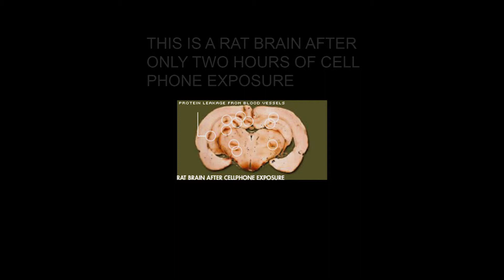Cell Phone and the Rat Brain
The radiation alters the blood brain barrier allowing albumin to cross into the brain where it causes damage to the tissue - lesions and shrinkage.

Research by Doctor Leif Salford.

If you haven't noticed that cell phones are more addictive than crack or meth you probably are already significantly impaired.